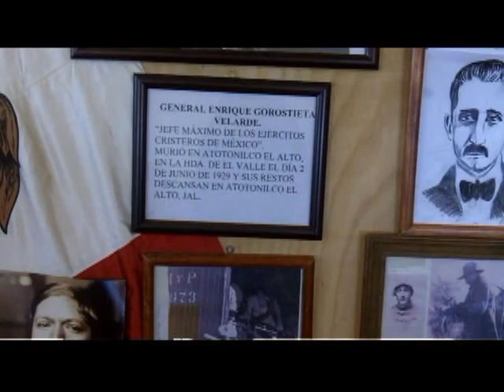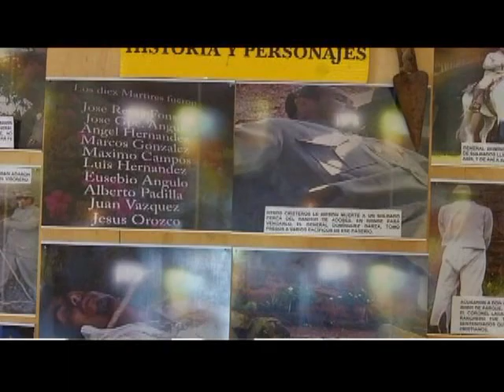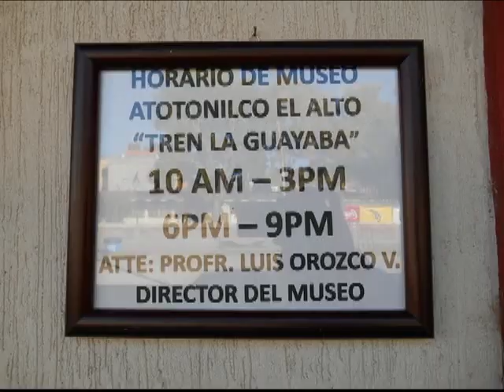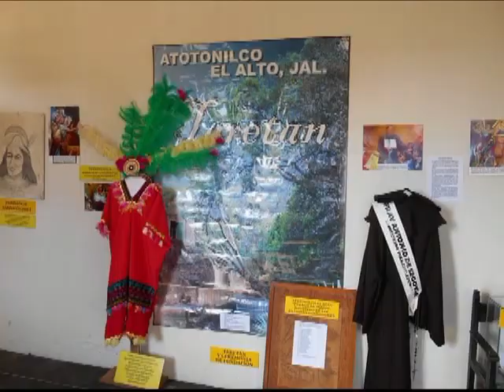Museo Regional Cristero de Atotonilco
Descripción del Museo Regional Cristero de Atotonilco el Alto, Jalisco. Por Profesor y Licenciado Luis Orozco Vázquez.
Cronista de la ciudad.